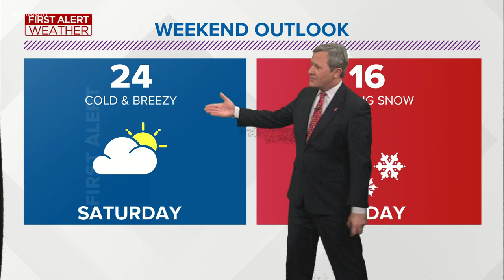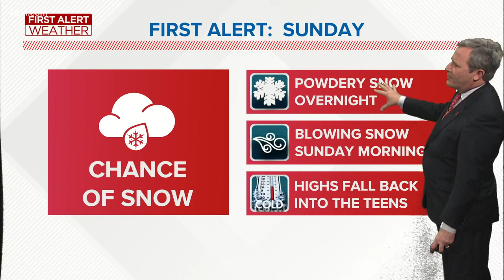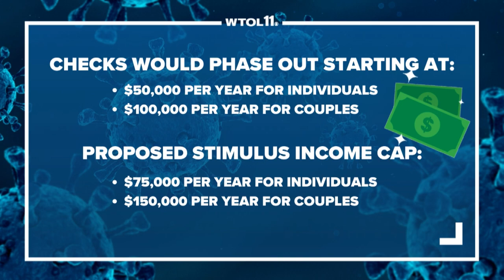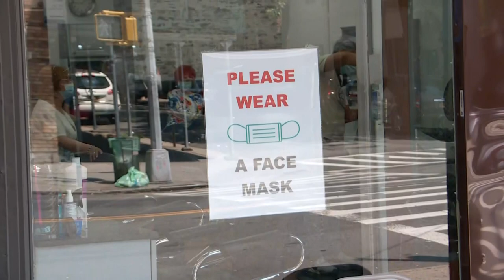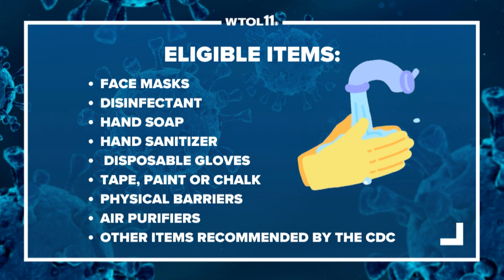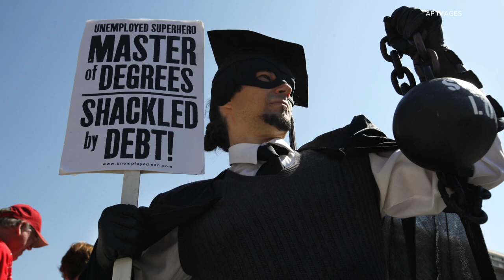Stimulus package presses forward, teachers writing off COVID-19 protective gear & more | In the Loop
Senate Dems work overnight to press onward with President Joe Biden's stimulus proposal, the IRS says teachers can write off COVID-19 protective gear on their taxes and Democrats in Congress push Biden toward taking executive action to cancel student debt.